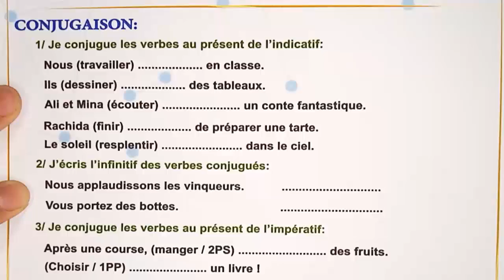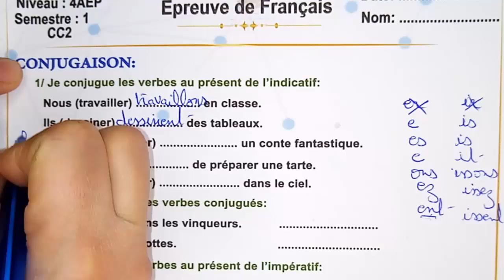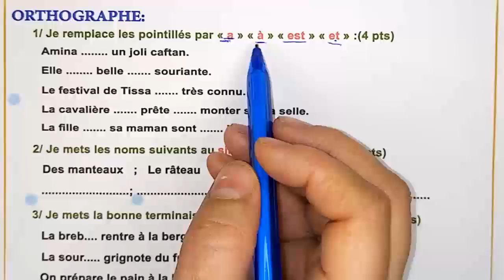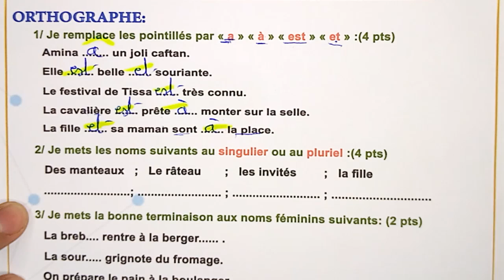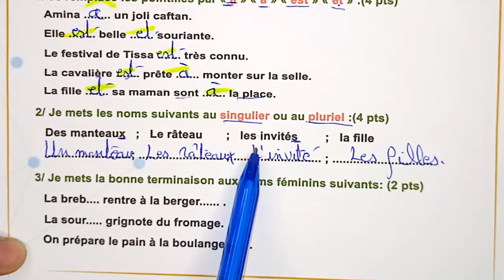فرض اللغة الفرنسية المستوى الرابع فروض المرحلة الثانية 2022 الفرض الثاني الدورة الأولى النمودج 5 con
فرض اللغة الفرنسية المستوى الرابع فروض المرحلة الثانية 2022 الفرض الثاني الدورة الأولى النمودج 5 conjugaison orthographe

فرض اللغة الفرنسية المستوى الرابع